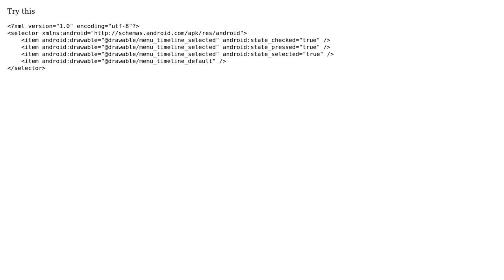BottomNavigationView has no animation when clicking on its items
With thanks & praise to God, and with thanks to the many people who have made this project possible! | Content (except music & images) licensed under CC BY-SA | Music | Images & others | With thanks to user Sean Goudarzi user Nankai and the Stack Exchange Network Trademarks are property of their respective owners. You are responsible for your own actions.